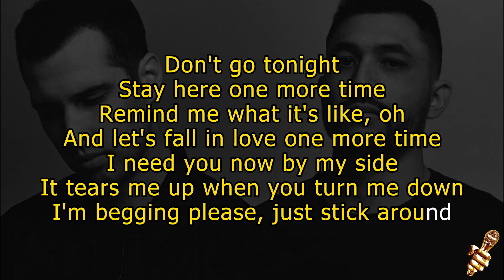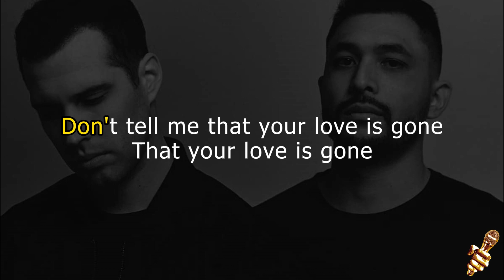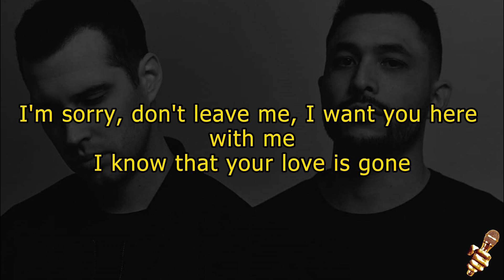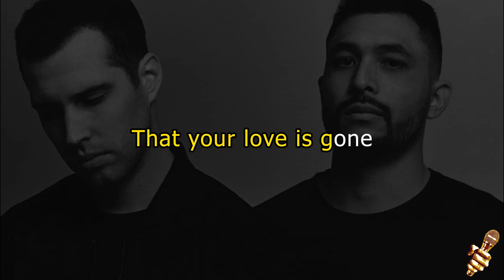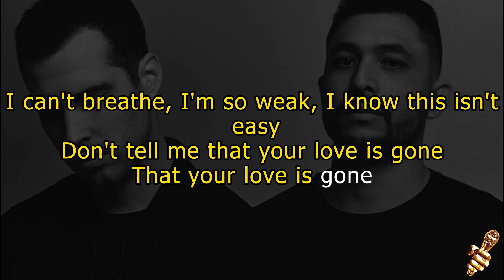SLANDER - Love Is Gone feat. Dylan Matthew (Karaoke Version) Acoustic